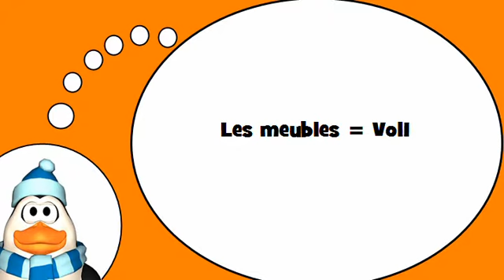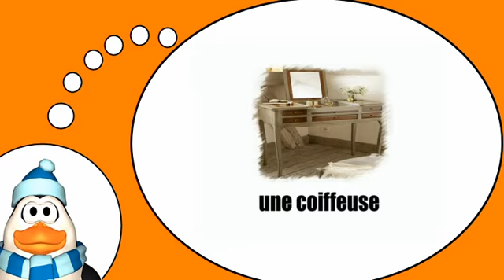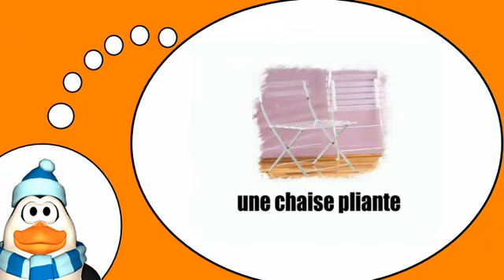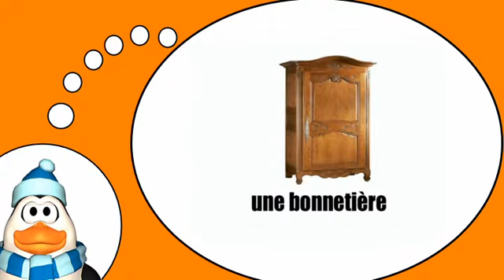Französisch = Die Möbel und das Haus Nr